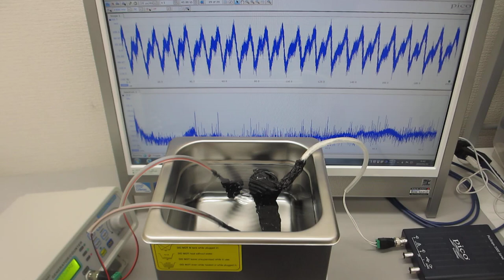スイープ発振とパルス発振による超音波処理（超音波洗浄器水槽の表面残留応力の緩和）